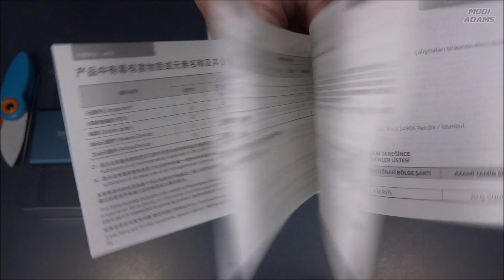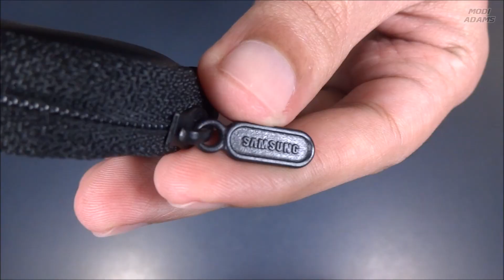SAMSUNG T5 Portable SSD Unboxing | 500GB Blue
A simple unboxing for one of the tinniest & fastest Portable SSDs that is useful for ultra-fast data transfers & video editing. and a size comparison because size does matter :D !